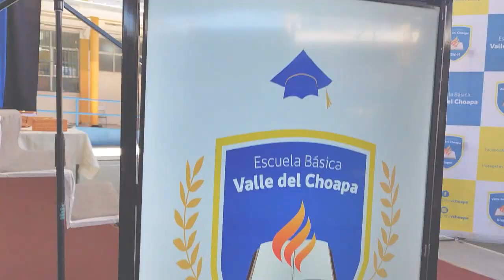NOTICIAS DAEM CEREMONIA GRADUACIÓN DE KINDER ESCUELA BÁSICA VALLE DEL CHOAPA 2023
En dependencias de la Escuela Básica Valle del Choapa se llevó a cabo, la ceremonia de egreso correspondiente al segundo nivel de transición, donde la comunidad educativa del establecimiento, dedicó una emotiva actividad a los estudiantes que emprenden el vuelo hacia la enseñanza básica.

Invitamos y agradecemos a la comunidad a seguir avanzando y confiando en el proyecto educativo de la Escuela Básica Valle del Choapa.